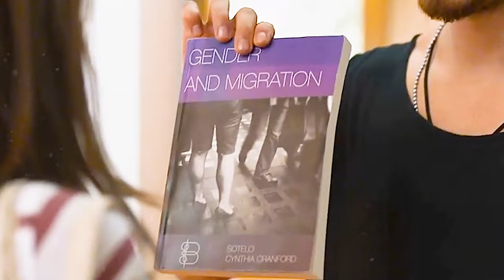Man with Bipolar Disorder Makes Heartbreaking Decision to Prevent Hurting His Beloved Wife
Summary: Two young people figure out how to shape their future according to love and/or career. Then one of them finds himself having to decide whether to live happily with his beloved wife with the risk of harming her or sacrifice himself for her safety.

    Director
        Ali Bilgin
    Writers
        Siyah Kalem,Bilal Kivrak
    Stars
        Çagatay Ulusoy,Leyla Lydia Tugutlu,Hüseyin Avni Danyal

Movie name:Delibal